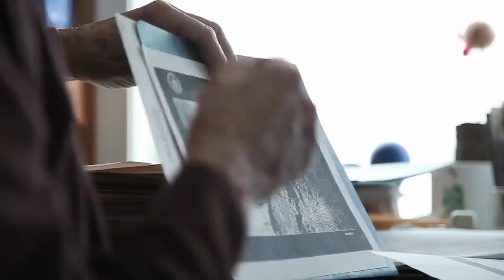Inside The CIA's Remote Viewing Program | Psychic Spies Movie | #633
Producer/Director Lance Mungia has directed two theatrical features for Lions Gate and Dimension Films; the cult indie hit “Six String Samurai” and “The Crow: Wicked Prayer”. He has won multiple awards and his films have played at Sundance, Slamdance, Toronto, Seattle, and other major international film festivals.

Russell Targ, a laser physicist, cofounded the remote viewing research program at SRI International. He is the co-author of Mind Reach, The Mind Race, Miracles of Mind, The Heart of the Mind, and The End of Suffering. He is the author of Limitless Mind and The Reality of ESP: A Physicist's Proof of Psychic Abilities. He is also co-editor of the anthology, Mind At Large. His new documentary, Third Eye Spies, is released in February 2019.

Here he reviews the history of his work at the military-industrial think tank, SRI International, developing the remote viewing protocol for use by the CIA and various intelligence agencies. He describes his background as a laser scientist and his early life experiences that led him to develop a certainty regarding the possibility of psychic functioning. He also explores the ethical considerations involved in associating with organizations such as the CIA. He points out that one can find detailed instructions for remote viewing in ancient Buddhist and yogic texts.

1) Channeling.com is our trusted network of talented spiritual advisors dedicated to empowering lives by helping people discover answers to their most pressing questions, gain closure, find their purpose in life and more.

Title Intro:
Item Purchase Code:
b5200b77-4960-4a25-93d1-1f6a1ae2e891